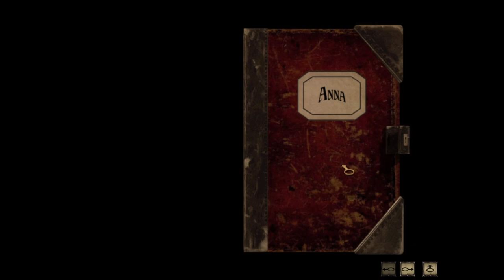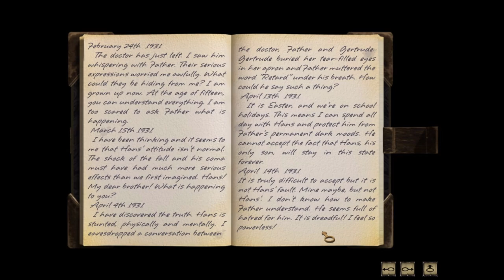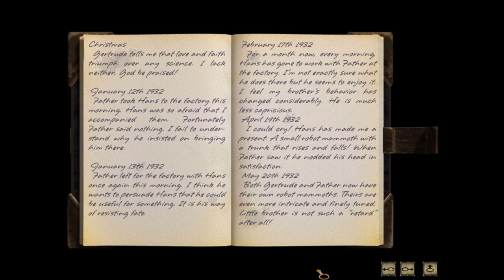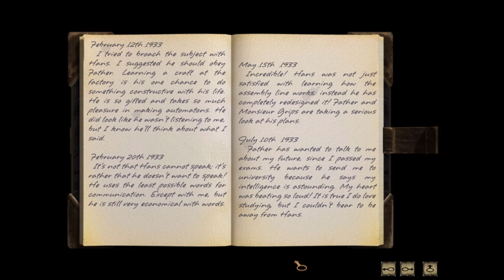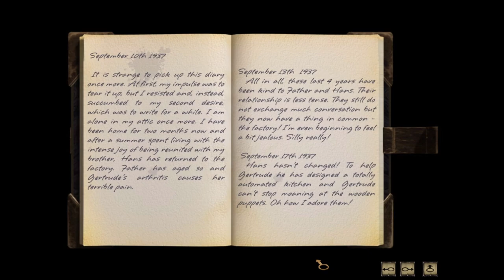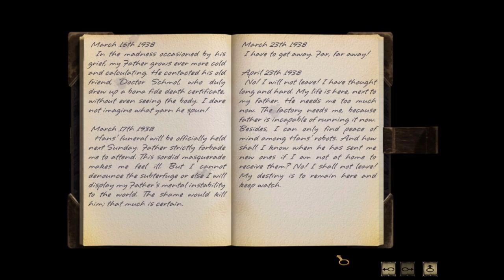Syberia - Voralberg Mansion Raid - 02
Story status: Kate could not buy the factory straight away. There is an heir. She must now look around in the Voralberg Mansion for clues.

Info: This let's play used the software dgVoodoo 2 to make it look better.

Video Highlights - Syberia Part 02
00:00 - Video Starts
00:03 - The journey continues
03:21 - Is that you Dan?
06:22 - The Voralberg Mansion
10:32 - Maze time
12:35 - Ladder the way
13:56 - Anna Voralberg's Diary (Rest of the video!)
32:11 - End of part 02!

Video Audio: English
Commentary: Yes
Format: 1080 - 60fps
Game: Syberia
Developer: Microids